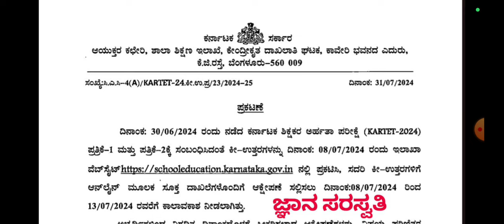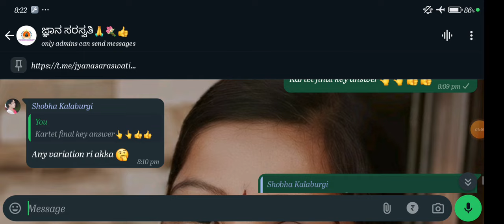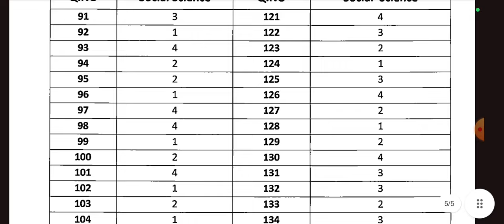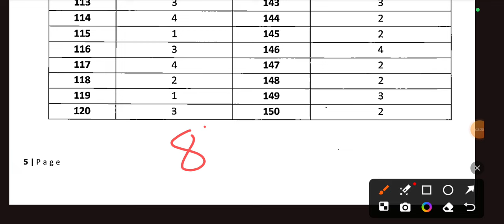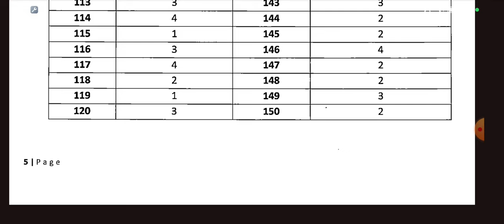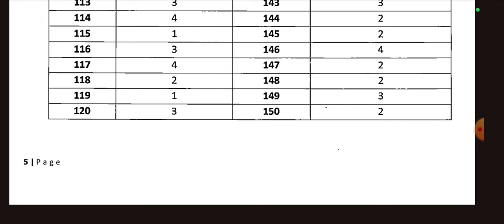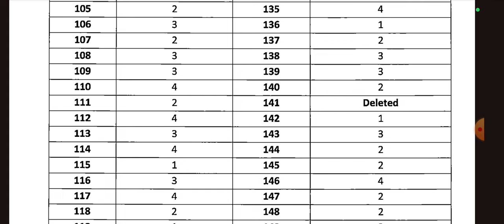KARTET 2024 FINAL KEY ANSWER/ಅಂತಿಮ ಕೀ ಉತ್ತರಗಳು ಪ್ರಕಟ